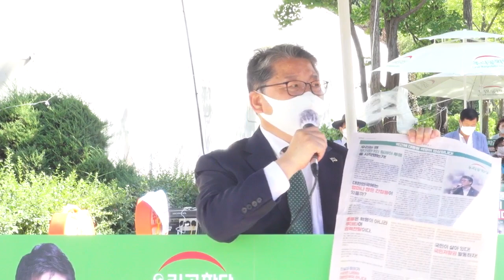우리공화당 1인 릴레이 투쟁 4일차_조원진 당대표 오전 발언(8.18)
1인당 연간 500만원까지 후원이 가능합니다.